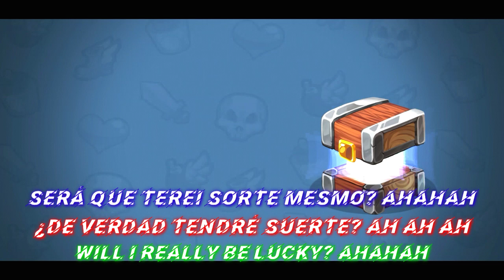Bomber Friends: Jogando na Arena e Melhorando Carta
"Olá Bombardeiros, hoje (dia 6) venho compartilhar com vocês um vídeo em que jogo um pouco na Arena é invisto meus Bomberiuns na Carta (Gerador de Sorte), é nesse vídeo poderam ver o porquê eu é outros jogadores estamos irritados é achando esse estilo de jogo insuportável."